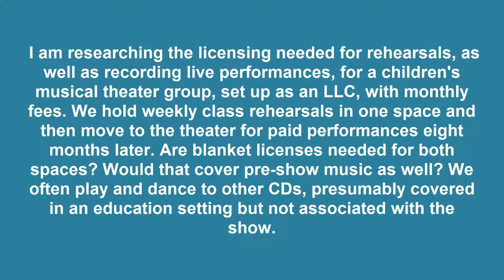Entertainment Law Asked & Answered - Licensing Music For Kids Performance School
Jamie wrote in with an interesting question about music licensing in theatre...

Hi, I am Gordon Firemark and this is asked and answered, where I take your entertainment law questions so you can get your career and business in entertainment to the next level.

Here's Jamie's question:

"I am researching the licensing needed for rehearsals, as well as recording live performances, for a children's musical theater group, set up as an LLC, with monthly fees. We hold weekly class rehearsals in one space and then move to the theater for paid performances eight months later. Are blanket licenses needed for both spaces? Would that cover pre-show music as well? We often play and dance to other CDs, presumably covered in an education setting but not associated with the show. "

She goes on to mention that she understands that Grand rights, and show royalties are separate and am addressing this also. So I'll address the other aspects here. If you need more info about grand rights, I'll post a link in the notes below to a video about that.

So, this is a question that has both a legal aspect and a practical component, so I'm going to address it from both angles.

You'd have to check with ASCAP/BMI, but my take on things is that rehearsals may note require a license, if they're closed to the public, simply because they're not "public performances". You see, copyright protection covers the right of the owner to control the use of the material for public performances, it doesn't say anything about private.

But the licensors may feel very differently, and the cost of a fight will far exceed the cost of a license. It might be worth just paying for the rehearsal studio license. Most dance studios and school facilities have licenses already in place, so that is worth investigating.

For performances, yes, you need licenses... But they may not be so-called "blanket" licenses. Some of the available licenses require logging of songs, per-performance fees, or flat fees for the run. You'll want to check in with the societies, and figure out which kind of license applies to your particular circumstances.

This should cover pre-show, intermission, and post show music as well.

Licenses for RECORDING the performances are a different thing entirely. You'd have to obtain what's called a "mechanical" license from each publishing company that owns any portion of each song. Lots of leg work, and they'll want to get paid based on your sales, or something.   Fortunately, most of the major music publishers have an arrangement with an outfit called the Harry Fox Agency. Go online and search for Harry Fox Agency and find out more about that.

Now for video recording, we have still another quagmire, involving similar challenges, but even harder to get approval from publishers.

So, the practical aspect:

Focus on the core mission, giving the kids the valuable experience of performing. Get the performance licenses you need, but as for recordings, steer clear. Don't record the performances, and don't allow others to do so.

This'll be unpopular with parents, but it's the legal high ground.

If a parent chooses to surreptitiously record... So be it.  We all know it happens every day... But at least you and your school will have done the right thing.

If you have a question about entertainment or media law, submit it by visiting